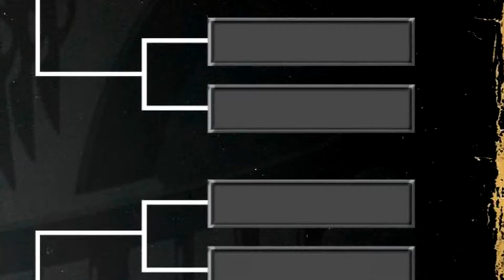Barrie Wrestling All Ontario Cup Event Centre #1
Welcome to the Barrie Wrestling All Ontario Cup Event Centre presented by countedout7.com. This week, we have exclusive comments from current Three Pistols Champion Pretty Ricky Willdy, The Anti-Hero SOS and Heavyweight Champion Mark Wheeler, along with Jessie V.